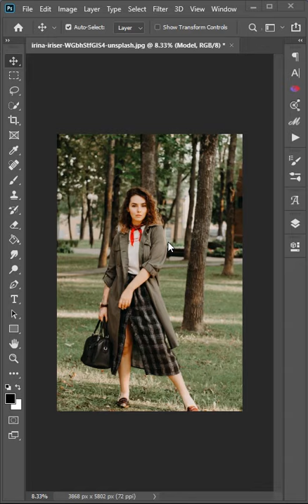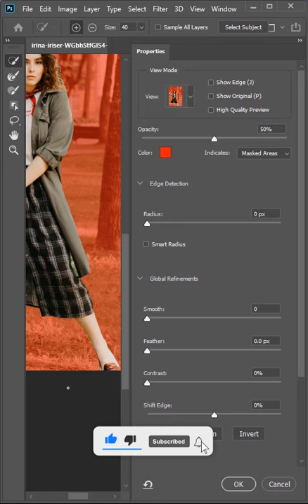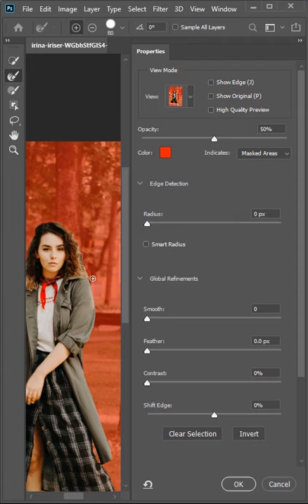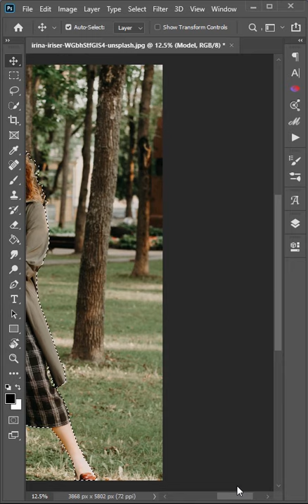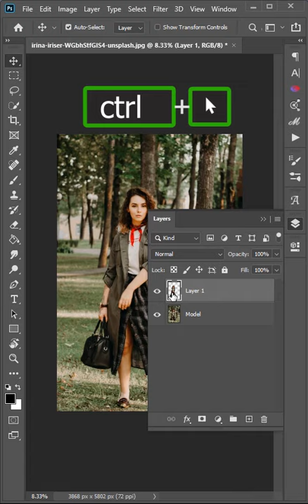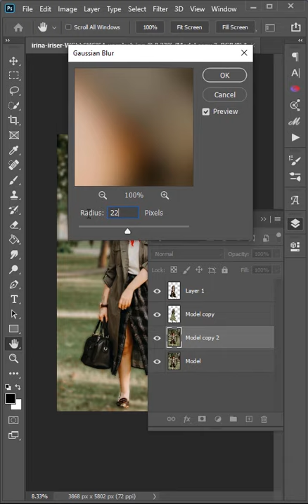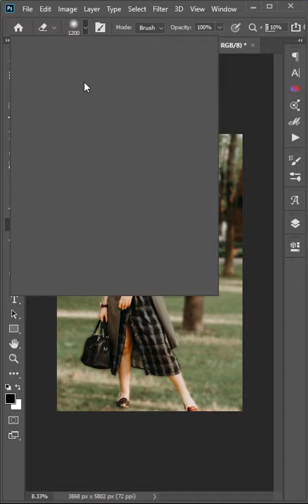How to Blur Photo Background in Adobe Photoshop [FAST & EASY!] 1Minute Tutorial - YouTube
Hi, Guys Welcome Back to another Tutorial in This Tutorial You Learn How to Blur Photo Background in Adobe Photoshop! So let's get started.

Learn How to Blur Photo Background in Adobe Photoshop New and Easy Way.

LET’S CONNECT
Man-Made Effects is a YouTube channel dedicated to creating the best Adobe Photoshop, Premiere Pro, After Effects, Lightroom, and Illustrator tutorials.